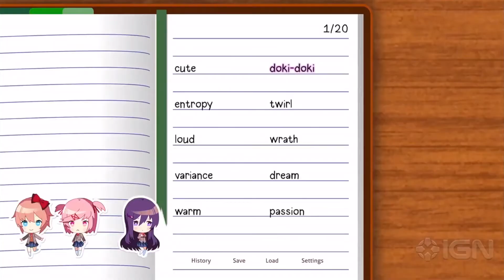Doki Doki Literature Club Plus - Official Exclusive Announcement Trailer | Summer of Gaming 2021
The visual novel that unnerved players in 2017 returns with Doki Doki Literature Club Plus. In the exclusive reveal trailer, new side stories, improved HD visuals, new music tracks, and over 100 unlockable images were confirmed for the new, expanded version of the game arriving to PC and consoles on June 30.